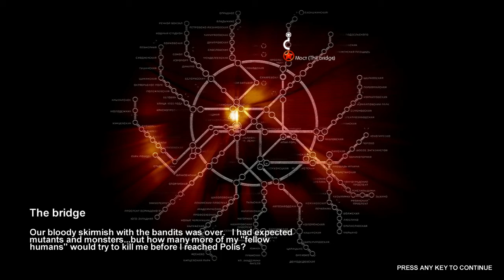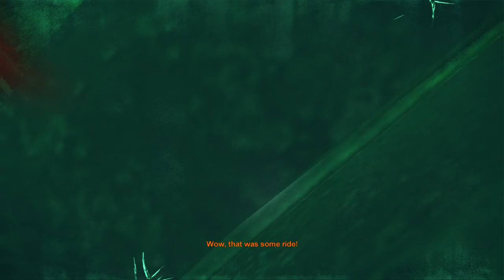Blind Play Metro 2033 Chapter 2 Bridge